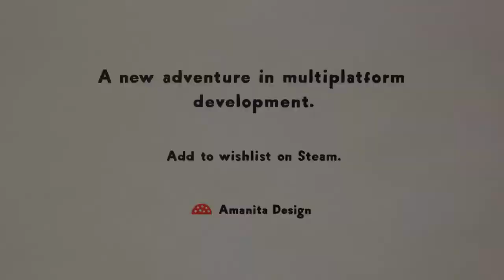Phonopolis - Тизер Трейлер 2. (Phonopolis - Teaser Trailer #2) 12.06.2022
Премьера этого трейлера с новыми кадрами из нашего предстоящего приключенческого проекта Phonopolis состоялась на Future Games Show 11 июня, и теперь вы тоже можете посмотреть его на нашем канале!
В Phonopolis игроки возьмут на себя роль Феликса, вдумчивого молодого человека, который вместе со своими согражданами сталкивается с неминуемой угрозой попасть под контроль авторитарного лидера города раз и навсегда, фактически потеряв свою человечность. Случайно став единственным человеком, который сознательно осознает угрозу, юный Феликс должен попытаться помешать Лидеру играть в Абсолютный тон...
Phonopolis находится в разработке для нескольких платформ без определенной целевой даты выпуска.
Музыка Томаша Дворжака, известного как Floex.

This trailer featuring new footage from our upcoming adventure title Phonopolis premiered at Future Games Show on June 11, and now you can watch it on our channel too!
In Phonopolis, players will take on the role of Felix, a thoughtful young man who, along with his fellow citizens, faces the imminent threat of falling under the control of the city’s authoritarian Leader once and for all, effectively losing their humanity. Accidentally becoming the only person who consciously recognizes the threat, young Felix must try to stop the Leader from playing the Absolute tone...
Phonopolis has been in development for multiple platforms with no specified target release date.